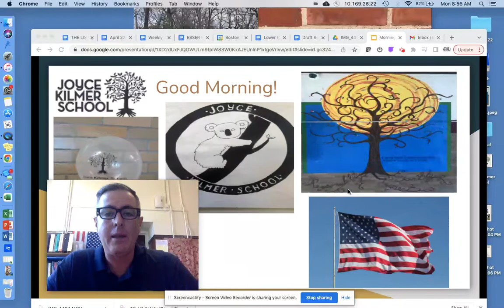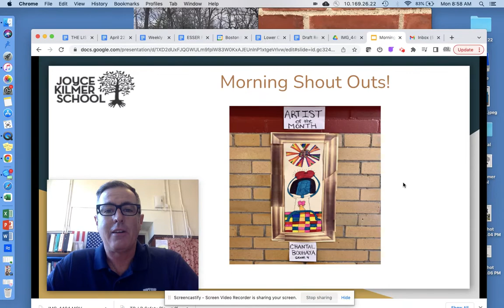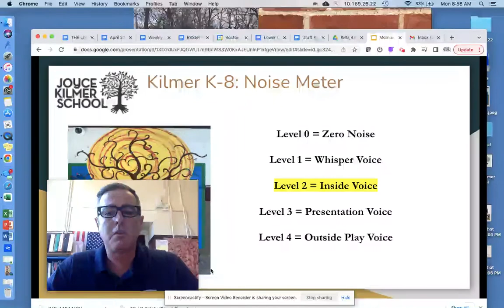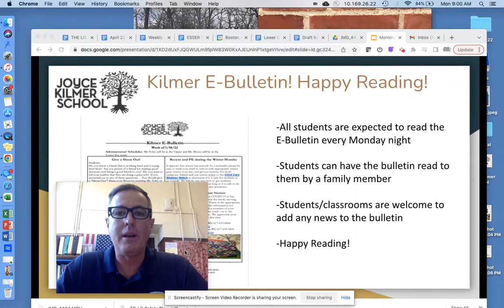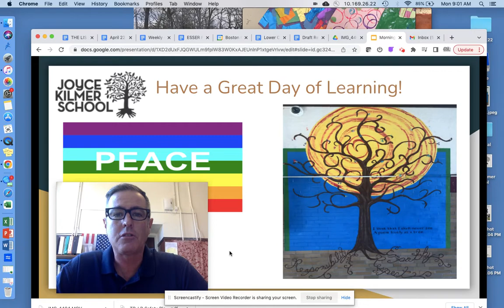Apr 11, 2022